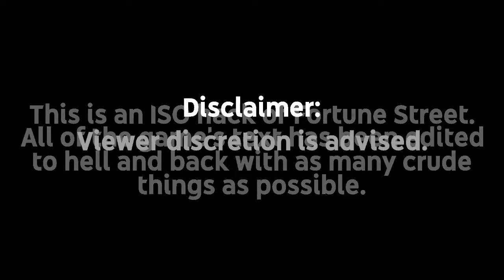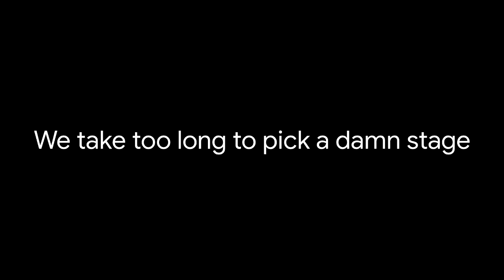Thanks, Discord. - Fortune Street Open Book - Part 1.1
Noah, what did you do?